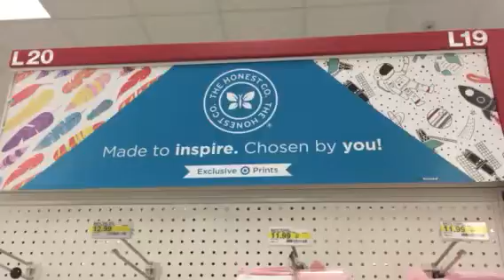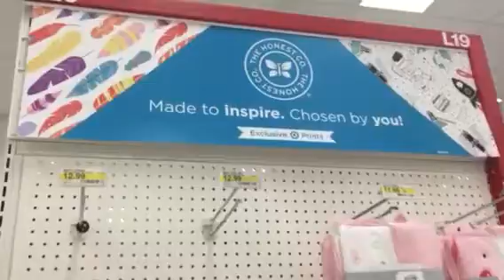جسيكا آلبا بنيانگذار يك كسب و كار موفق در امريكا